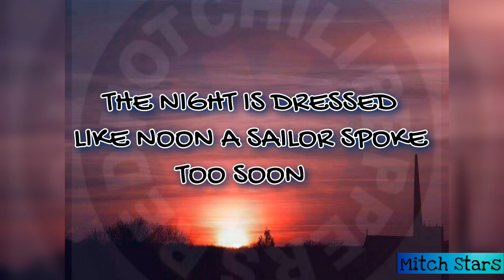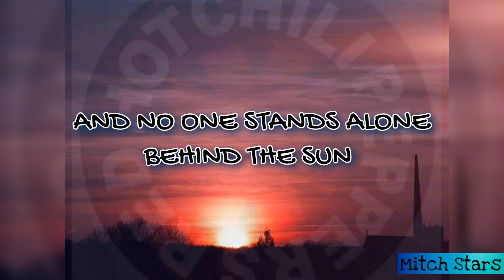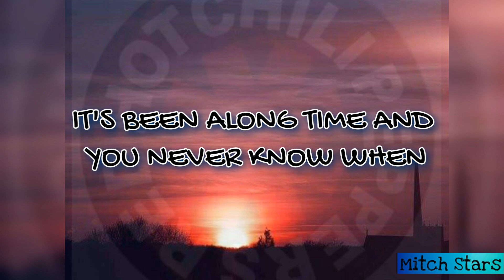Black Summer | Red hot Chili Peppers (LYRICS)